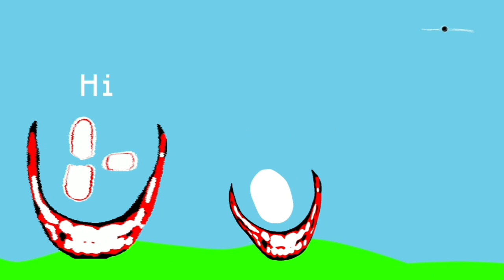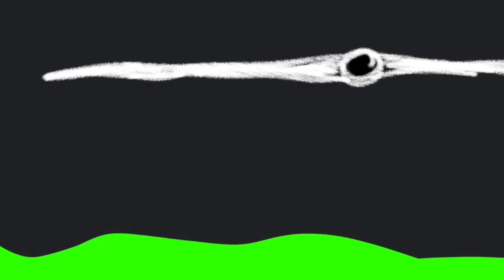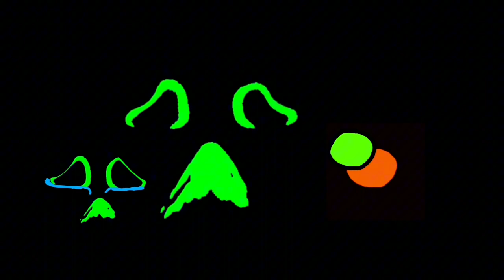THE BLACK HOLE ENCOUNTER FULL TRILOGY MOVIE!!!